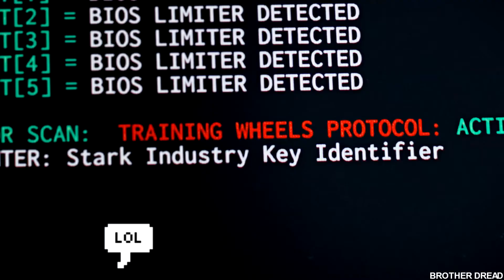►DANGER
Я четно пытался...но что-то явно пошло не так кекеке. В общем простите, извините, я не виноват! Мне правда нужно было это сделать.

Fandom: Spider-Man. Homecoming
Song: LEFT BOY - DANGEROUS
Coloring by lightningxdisaster